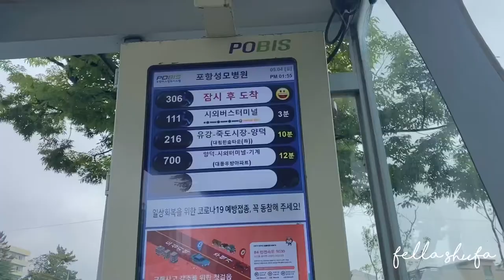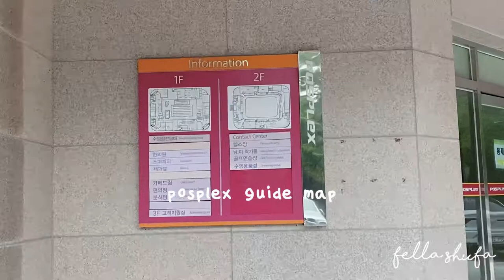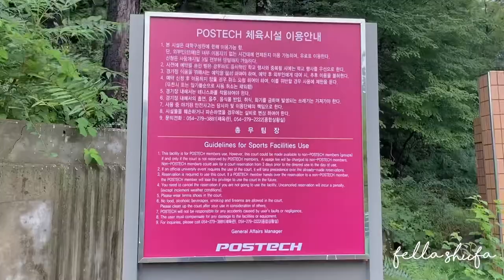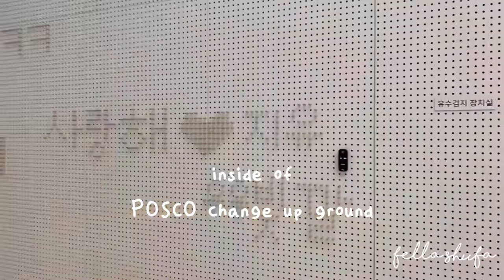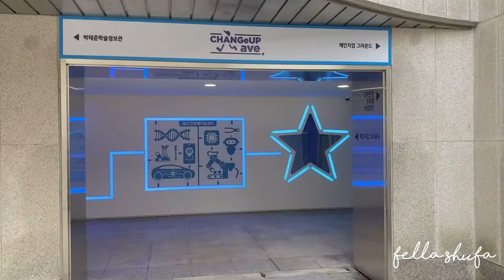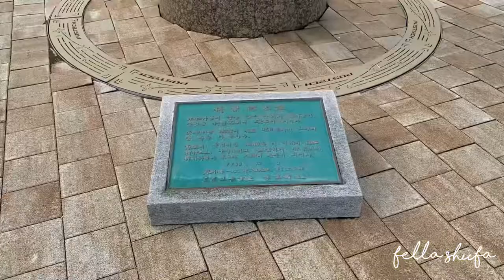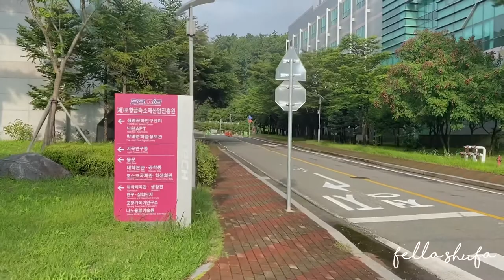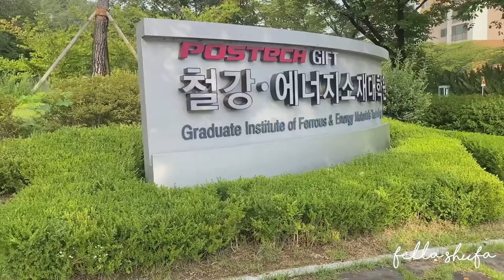Campus tour - Pohang University of Science and Technology (POSTECH) South Korea 🇰🇷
Annyeonghaseyo~~

Video taken in,
Pohang-si, South Korea,
4th September 2022.

Video & edited by: @feasnm (iPhone 11)
Editing on: VN
Thumbnail: Canva